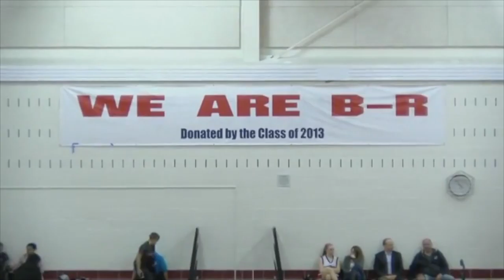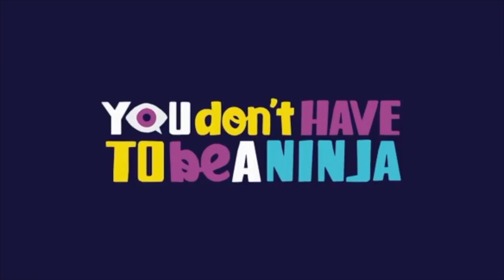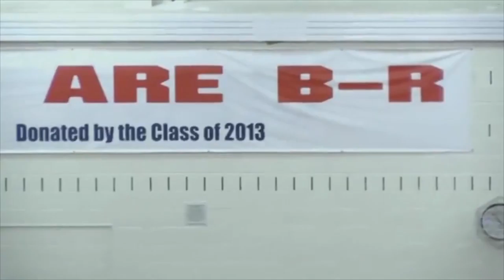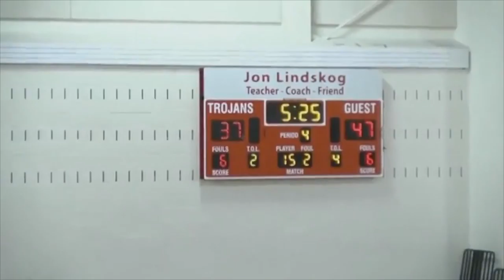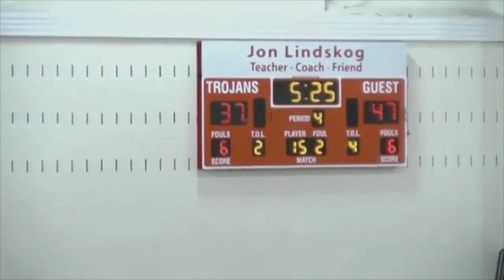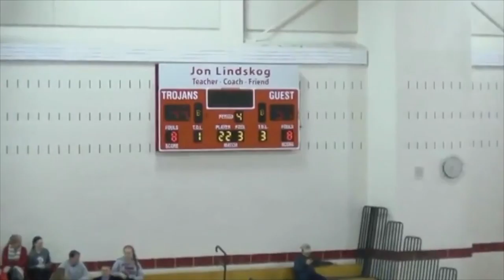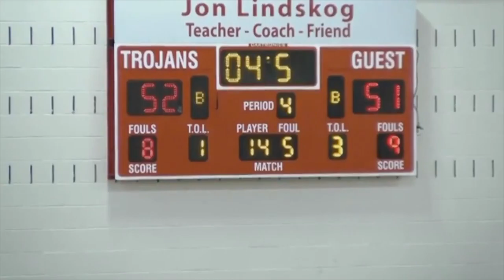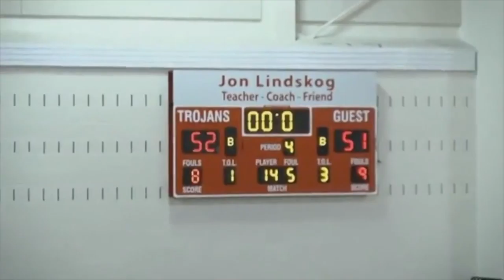BHS Girls Basketball Vs. Bridgewater-Raynham 1-20-17